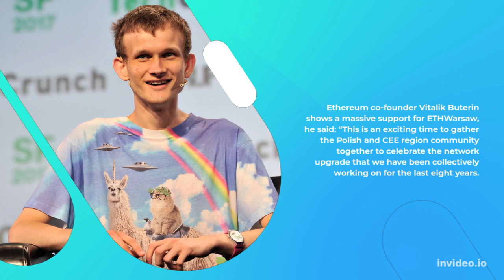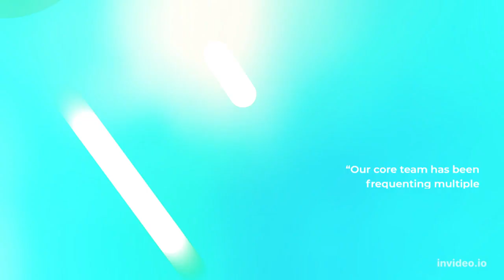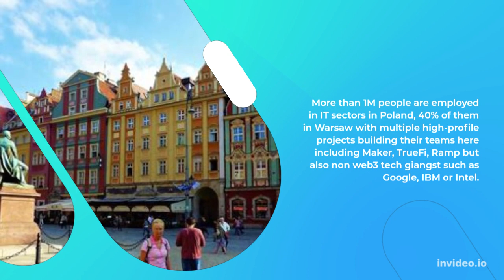The Biggest Web3 Conference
9 commentaries